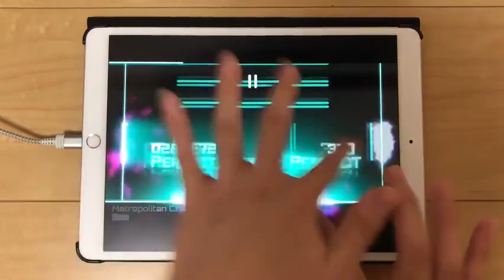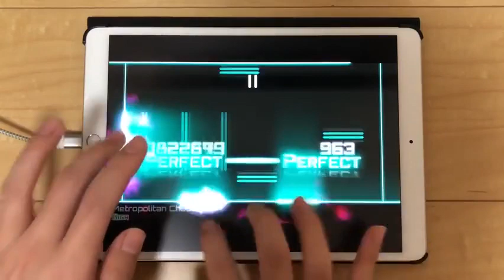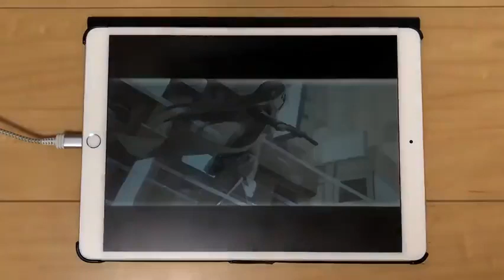[Dynamix] Metropolitan Chaser - SUi [GIGA] OMEGA Ω by S0Fran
Player: S0Fran (S.Fran)